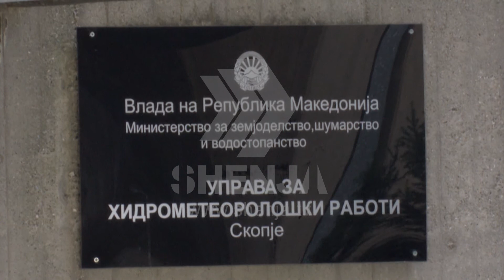Java do të jetë me dill, por e ftohtë (Video)